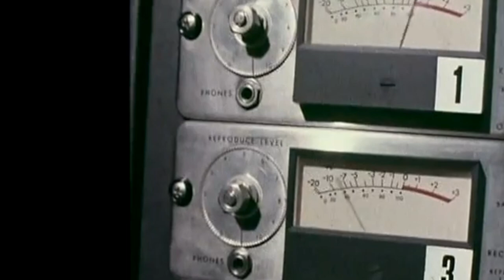JOHNNY MATHIS & THOM BELL--SoulMusic Matters (Episode 2)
The British Ambassador of Soul, David Nathan is opening the archives!

In this segment,  award-winning producer/writer and Philly Soul pioneer, the late Thom Bell talks about making "Life Is A Song Worth Singing" with five time Grammy nominee Johnny Mathis.

SoulMusic Matters is a series dedicated to telling the stories of the songs and artists who have had a global impact, taking the sound of soul around the world. New episodes release every Friday!